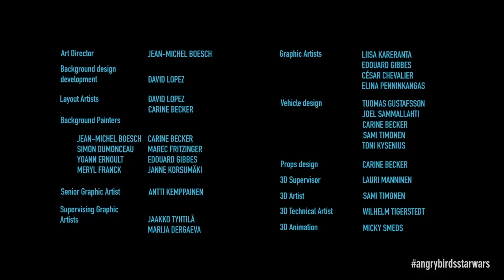Angry Birds Star Wars Cinematic Trailer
Angry Birds Star Wars, the game that finally mashes together the Angry Birds and Star Wars universes, is available now for all kinds of devices.